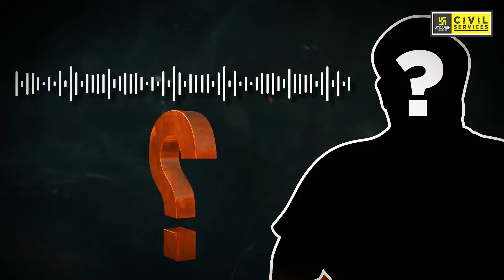UPSC की तैयारी को नया आयाम देने आ रहे हैं हमारे महारथी | UPSC UTKARSH